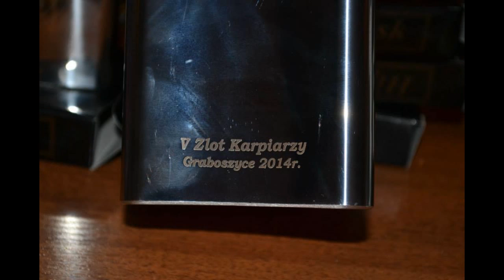V ZLOT GRABOSZYCE 2014